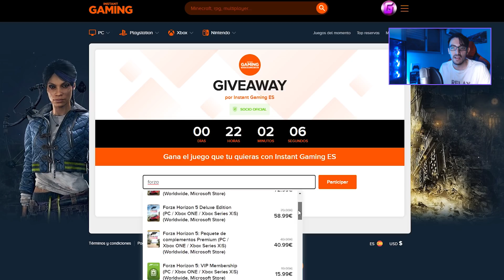FIFA 22: NUEVOS EQUIPOS ACTUALIZADOS! ÚLTIMOS TRASPASOS, DTs Y CONTENIDOS LIGA ARGENTINA, EUROPA Y +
► Sorteo de Instant Gaming! No te lo pierdas

FIFA 22: Nuevos equipos actualizados! Últimos traspasos y contenidos Liga Argentina, Europa, Liga MX y Nuevos DT agregados!

FIFA 22 es la nueva entrega de EA Sports basada en la Tecnología Hypermotion para las mejoras de los movimientos de jugadores y centrado en la nueva generación de consolas PS5 y Xbox Series X/S. También está disponible para PS4, Xbox One y PC con nuevos contenidos y mejoras dentro de sus modos de juego.